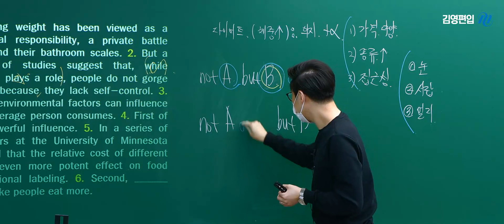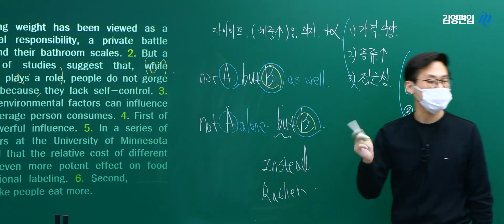[김영편입] 영어 이응윤 - 외대 출제 포인트 not only but also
외대 출제 포인트 not only but also